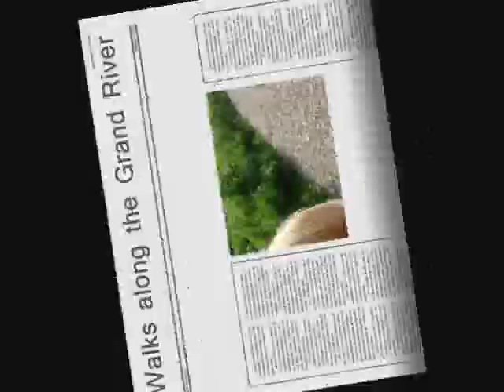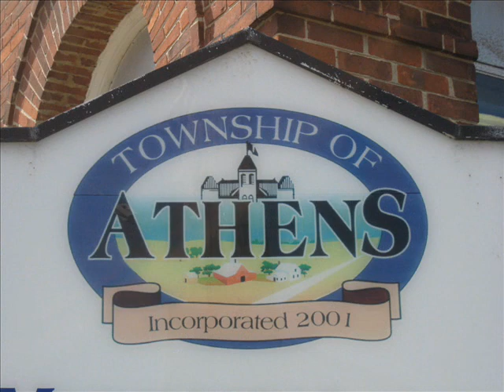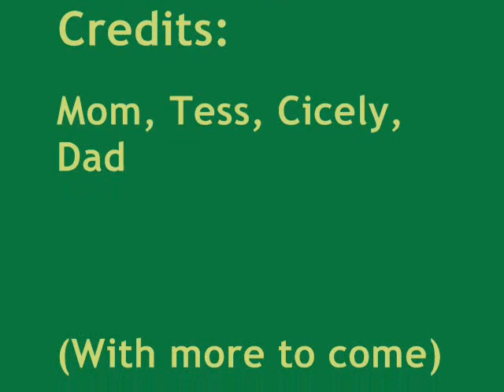Huinink Summer 2008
Watch the Huininks walk, play, move, swim, jump, dive, weird out and tour, in this amazingly scintillating collection of jaw-dropping videos and photos.  You'll be glad you did.